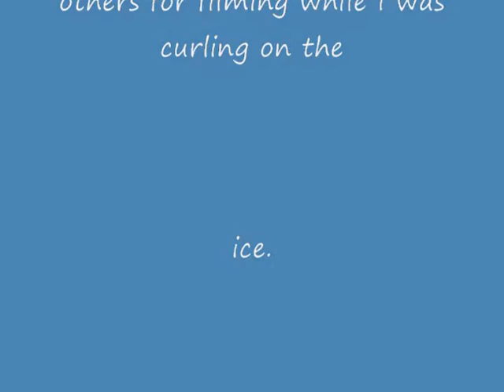Curling 2009 Texas Open Bonspiel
Video I was able to put together of some curling that went on at the 2009 3rd Texas Open Bonspiel.  Though the weather outside wasn't very helpfull, we toughed it out and finished ontime.Hope to see more folks at the 2010 TOB in Houston!